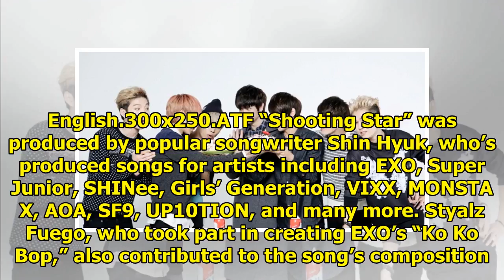Watch: Boy Group NewKidd, Including Ji Hansol, Shares Bright And Fun "Shooting Star" MV Ahead Of ...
Watch: Boy Group NewKidd, Including Ji Hansol, Shares Bright And Fun "Shooting Star" MV Ahead Of Debut
Display. Sharethrough. Soompi.1x1 NewKidd has shared a new MV before their debut! On July 25, NewKid...